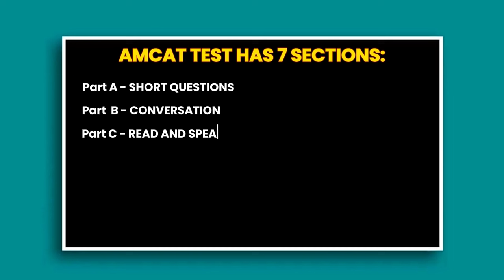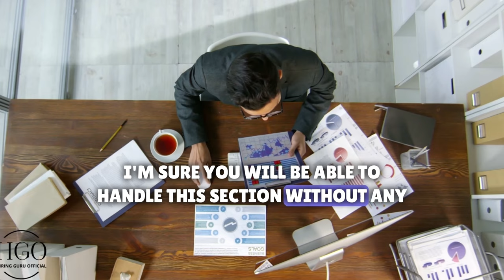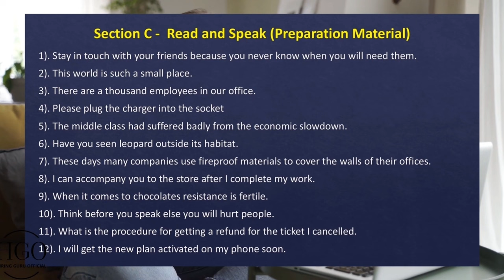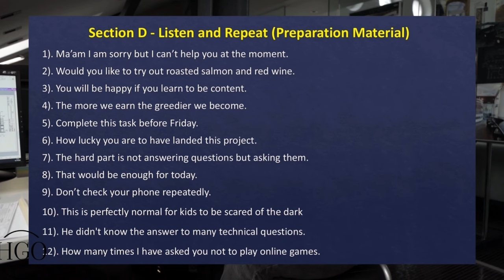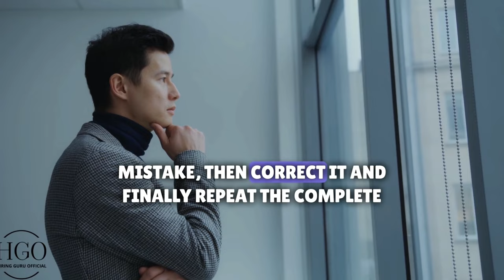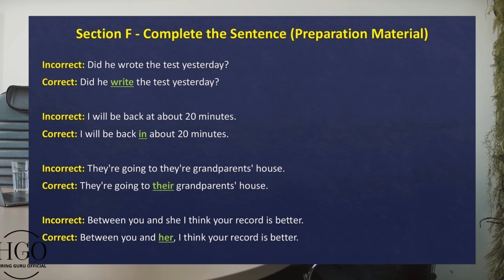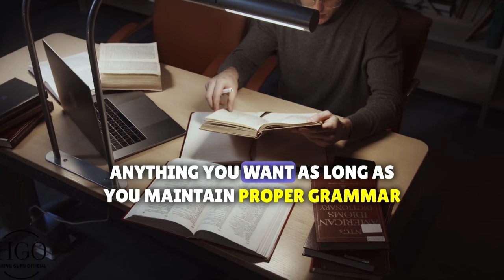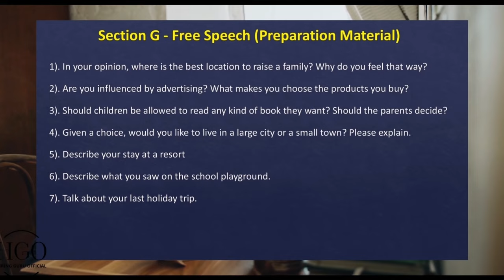Voice AMCAT Test | AMCAT Test for Concentrix | AMCAT Test Preparation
Concentrix AMCAT Masterclass and Success Guide. Voice AMCAT Assessment Unleashed: Secrets to Score High and Stand Out!

Hello guys, and welcome back to Hiring Guru Official. In this video, we have shared a success formula for how to ace the voice AMCAT test.

AMCAT Test is more than just an assessment; it is designed to evaluate fluency, pronunciation, active listening, vocabulary, and grammar. In this video, I have provided all the necessary information and my top tips to help you prepare well for the Voice AMCAT Test and achieve higher scores in less time.

This test has 7 Sections:

Part A: Short Question
Part B: Conversation
Part C: Read and Speak
Part D: Listen and Repeat
Part E: Fill in the Blanks
Part F: Complete the sentence.
Part G: Free Speech

I have explained what you are supposed to do in each section, the number of questions that you will encounter in that section, and the allotted time to answer each question. I have also highlighted key points to focus on during the test, and then I have shared some tips specific to each section to help you score better.

If you like this video, then do give me a like and subscribe to my YouTube channel, and make sure to hit that notification bell so you're always the first to know when I upload a new video. I wish you success in your next interview.